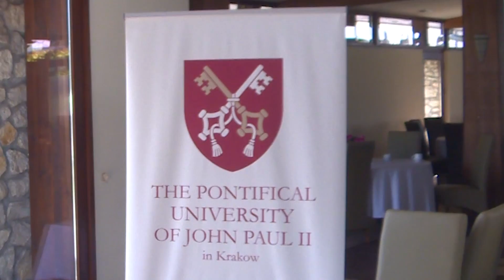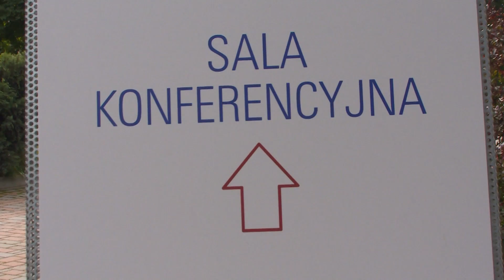Konferencja Solidarność Europejska w Tomaszowicach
Solidarność europejska to jeden z najważniejszych i najbardziej aktualnych tematów jakie są podejmowane przez media, polityków i naukowców. 21 i 22 września w Tomaszowicach ekipa JP2TV miała okazję razem z uczestnikami konferencji pochylić się nad tym zagadnieniem.